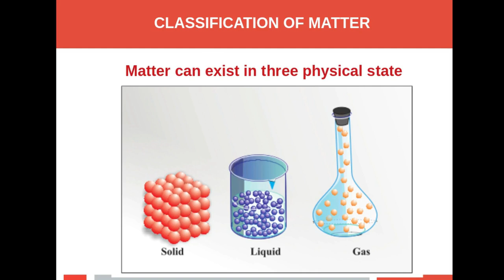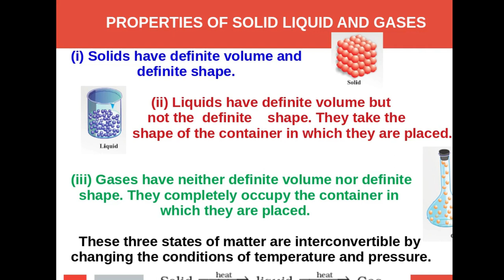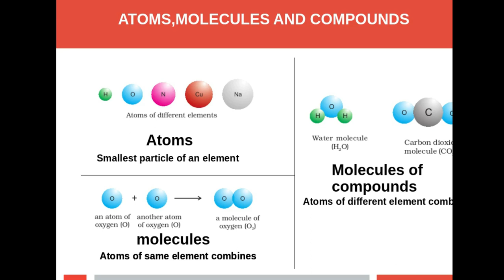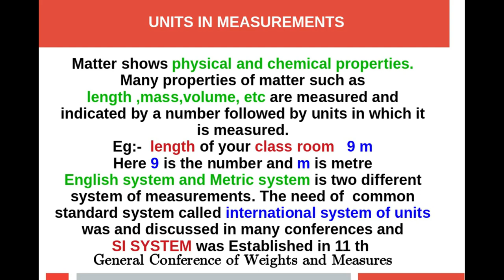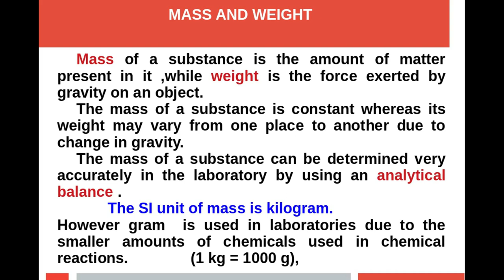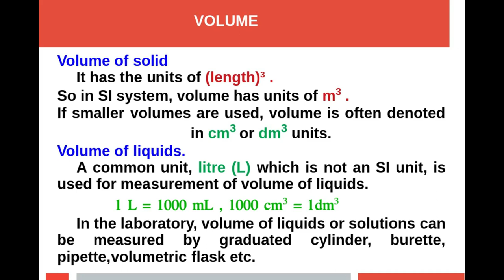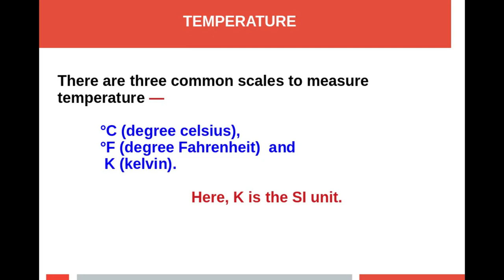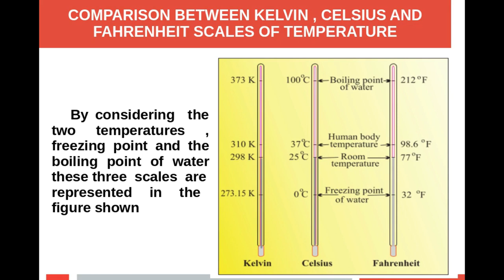SOME BASIC CONCEPT IN CHEMISTRY PART 1 PLUS ONE CHEMISTRY,FTA VLOG,HARD SPOT CHEMISTRY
പ്ലസ് വൺ കെമിസ്ട്രി ക്ലാസ് മലയാളത്തിൽ,CLASSIFICATION OF MATTER,SYSTEM INTERNATIONAL,KELVIN SCALE,,പ്ലസ് വൺ കെമിസ്ട്രി ക്ലാസ് ,എളുപ്പത്തിൽ പഠിക്കാം